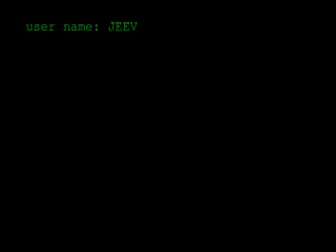Andy Hug HighLights!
Best K-1 fighter